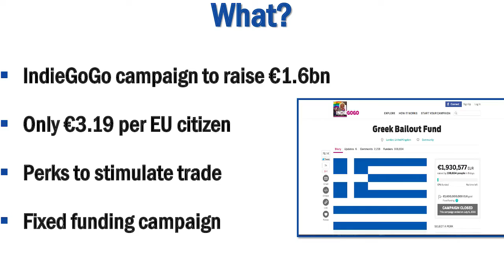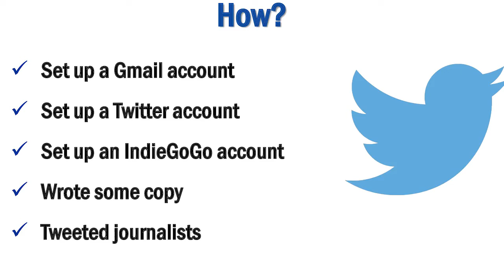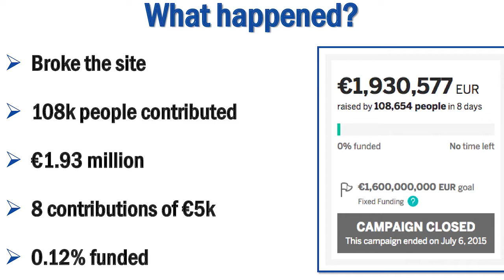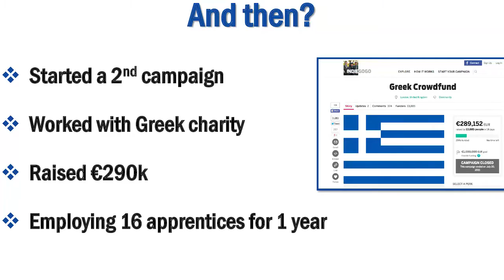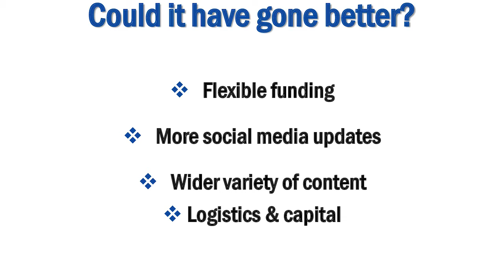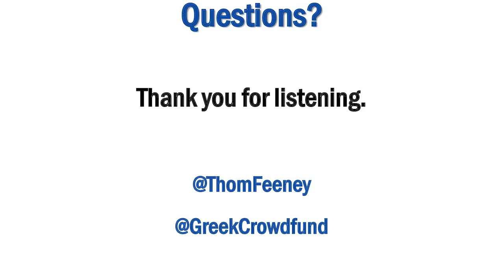RGForum Jan 2016: Thom Feeney - Greek Bailout Fund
Thom Feeney, the creator of the "Greek Bailout Fund" Crowdfunding Campaign, talks about why and how he deiced to "Stand Up For Greece" at the Reload Greece Forum that took place on January 14th, 2015 at the Hellenic Centre.

Don't forget to join our Online community and Become a Reloader!